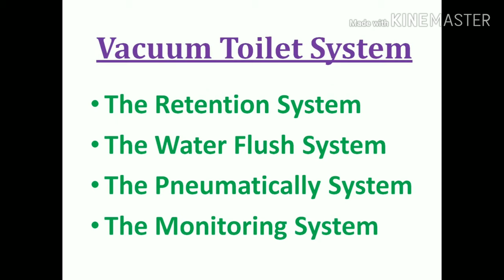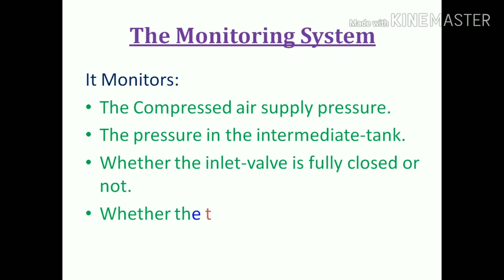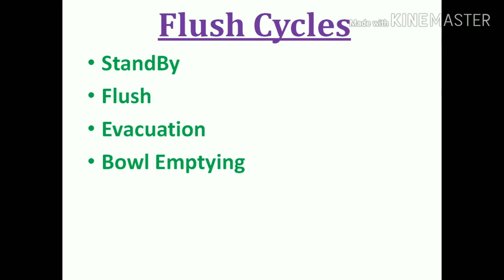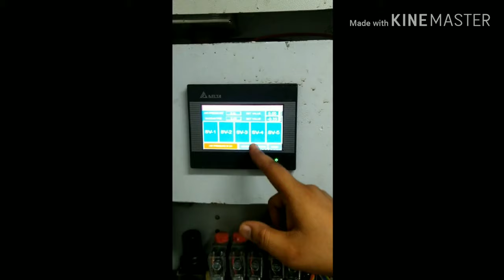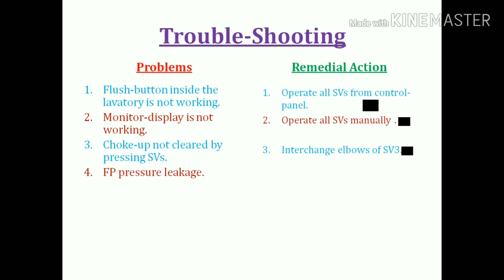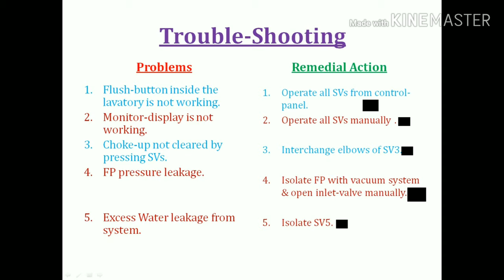Vacuum Toilet Sytem in Indian Railway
This video contains basic knowledge of vacuum toilet system used in indian railway.
-Basic requirement for Vacuum Toilet System.
-Parts of Vacuum Toilet System.
-Function of all Solenoid-valve.
-Flush Cycles.
-Pneumatic Diagram of all cycle.
-Trouble-shooting ( Enroute problems and their remedial action).